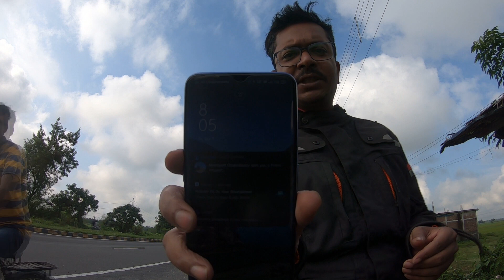Malda to Siliguri Ride Record Time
After dasera Malda to Siliguri ride, 3 hrs 49 minutes arrived at siliguri.